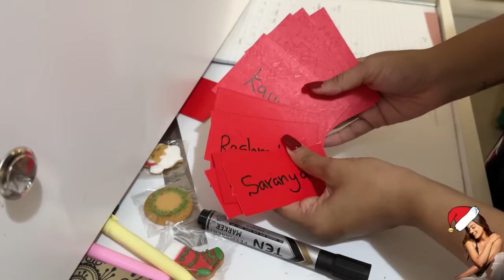මේ සැරේ නත්තල්🎄SANTAත් ආවා | last vlog for 23’ | මං කෑම ජාති 7ක් හැදුවා | gift opening